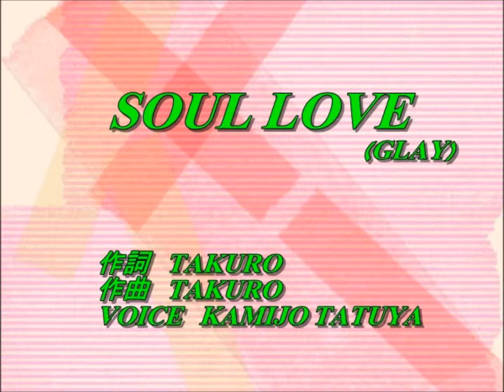「SOUL LOVE/GLAY」(ブロンズラブ '98 キャンペーンソング)歌ってみた[KAMIJO]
●ブログも運営してますので動画の検索にご利用下さい∩( ´∀｀)∩

●作詞：TAKURO
　作曲：TAKURO
　VOICE：KAMIJO TATUYA